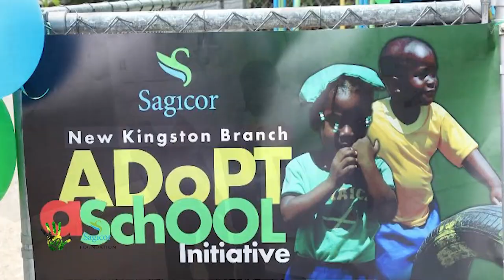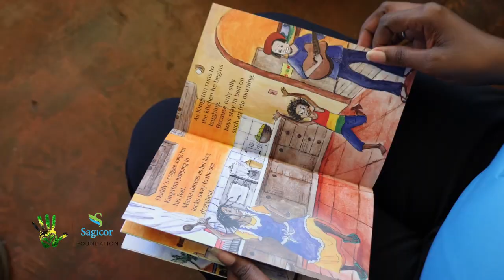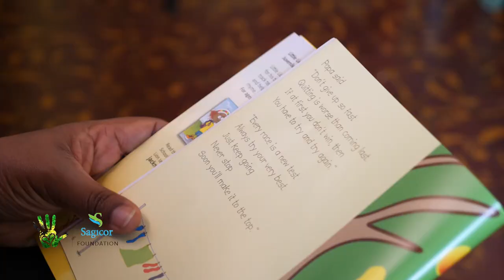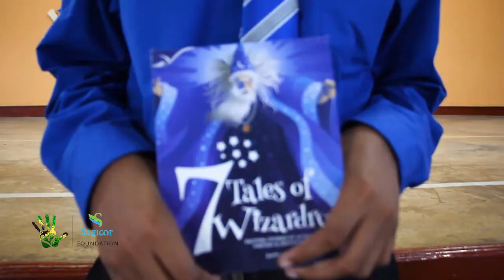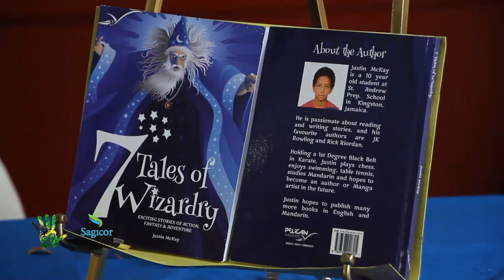Reading is Cool! | Spending Time Shaping Lives | Season 4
We visited our adopted schools on Read Across Jamaica Day to encourage the children to love reading.